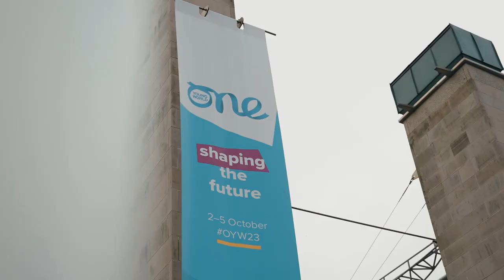Community Quarter in the ICC Belfast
Have a look at our Community Quarter in the ICC Belfast, where our Partners designed spaces to showcase new technologies, innovation and, above all, facilitated spaces to entice conversation between our Delegates and Ambassadors during OYW23.